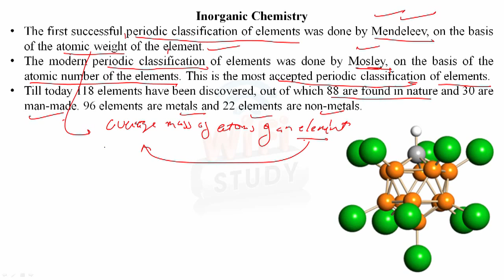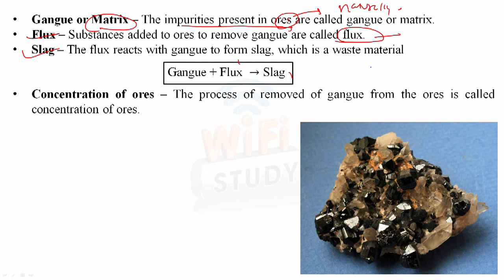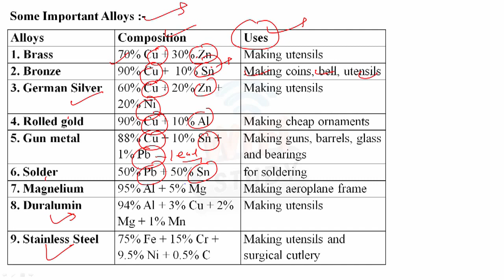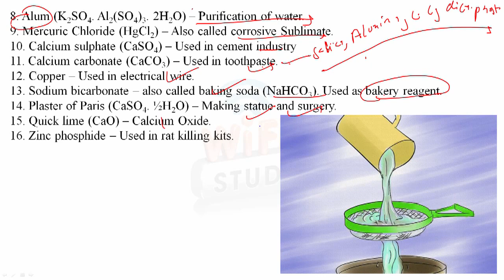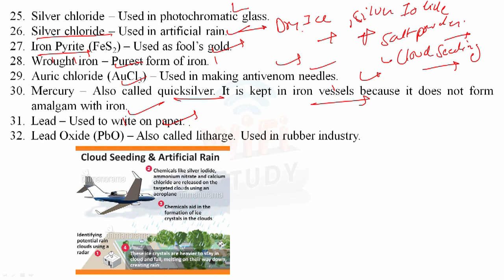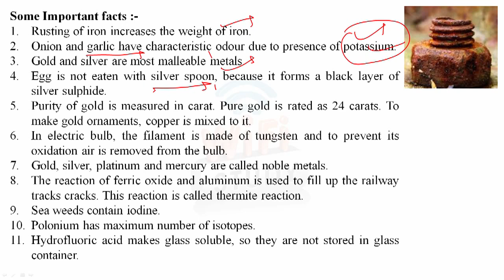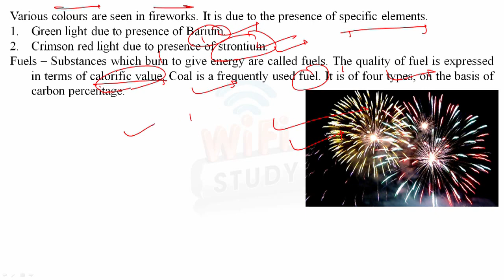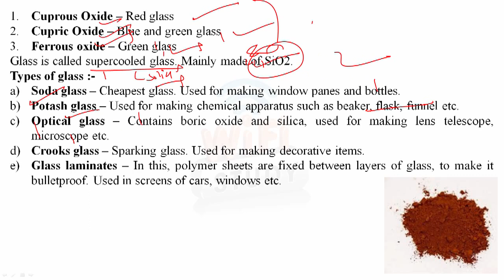Inorganic Chemistry By Bhunesh Sir || wifistudy gk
wifistudy gk
Bhunesh Sir Gk
Inorganic Chemistry
general knowledge